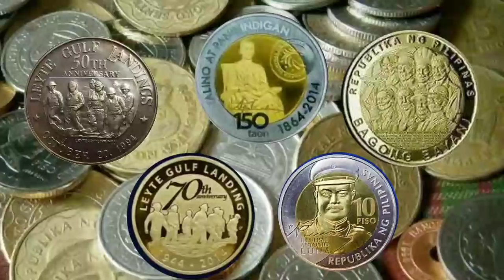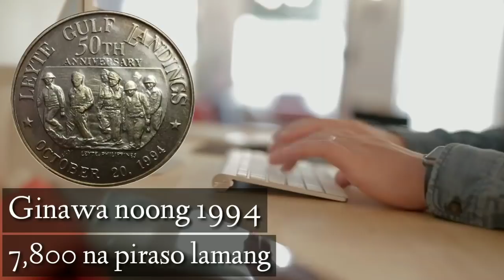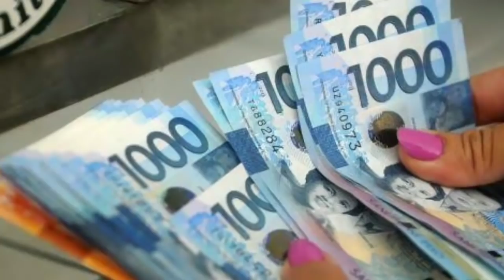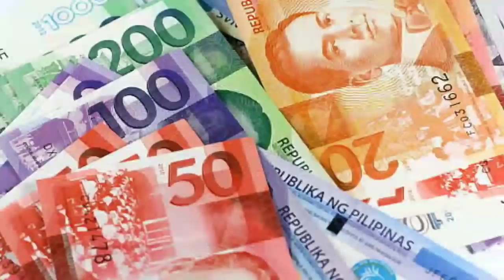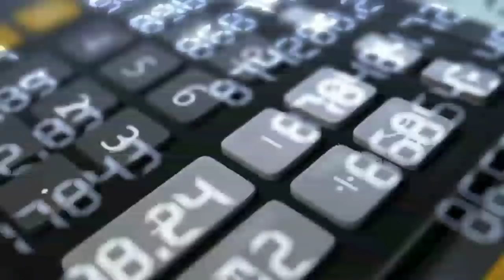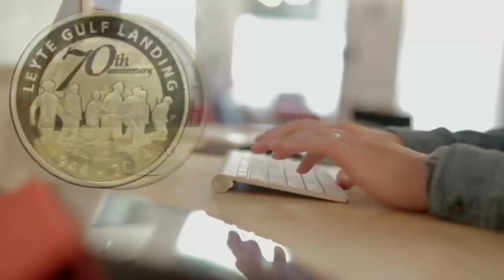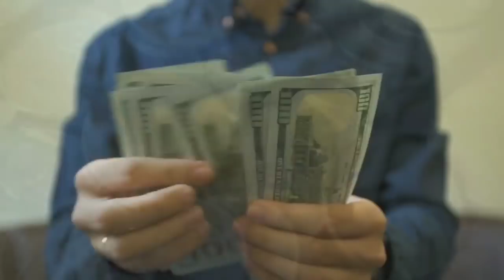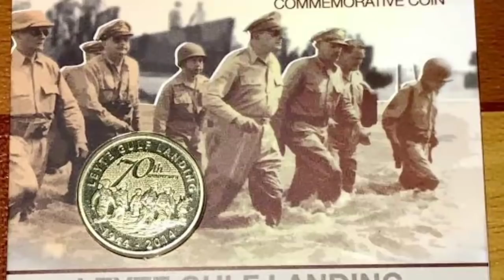Top 5 commemorative coin na may collector VALUE na. alamin ang buong detalye .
sa video na to mga kapatid ay tinalakay natin ang commemorative coins na nagkahalaga na sa ngayon..
kung gusto nyong ma update mga kapatid sa mga value ng natin ay wag nyong kakalimutan mag SUBSCRIBE at kalembangin nyo ang bell button para ma ka tanggap kayo ng notification . maraming salamat po 😌🙏

send your info to facebook page 👆👆